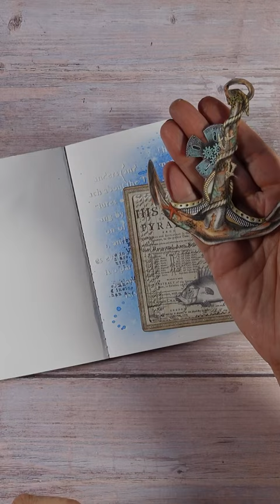Mini art journal - anchor